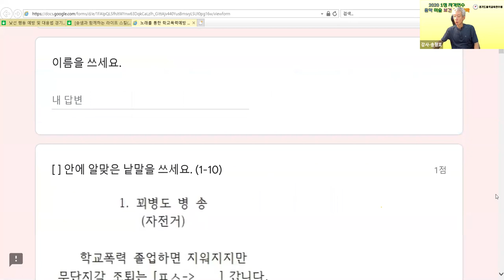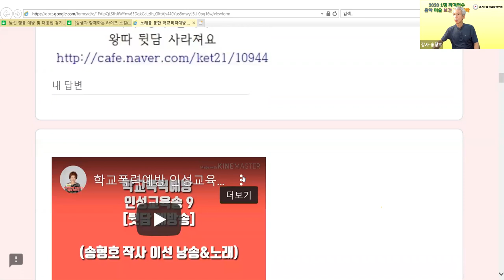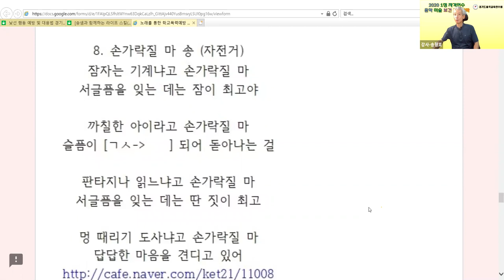학교폭력예방 송 경기1정연수